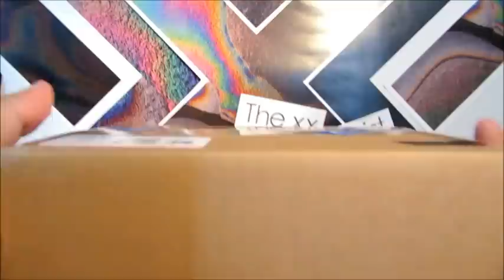Update (09.10.12): Package Arrival For Halloween!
▶ SKYPE: 'PokeCollection'

▶ BUY IN BULK: We have many cards available from a variety of sets, old school and new! We work to YOUR budgets, so we can give PokeTubers the best, and safest options! Keen? Flick us an email, and we'll get back to you!

▶ FANMAIL:
PokeCollection
Greenhithe, North Shore,
Auckland, New Zealand.
0756.